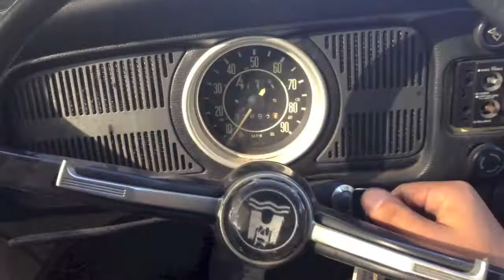1970 Volkswagen Beetle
3 DAY EBAY NO RESERVE AUCTION
EBAY SELLER ID  BAYAREAMIKEB